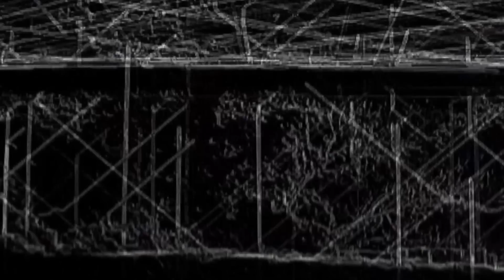Le Cinema - Le Train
Germany 2003, 14:00 min
Video: Heiko Daxl
Sounddesign: Markus Lehmann-Horn

Experience is nothing else than change of memory.

Film-leaders and takes of railways are the raw footage of the work. By manipulation and montage in relation to the musical composition there are points for thoughtful excursions, roundabouts, dreams, curves,
imaginations and lost memories. But the continuance of transitoriness keeps its familiar riddle. A railway
journey as a cinematographic experience.

"The flowers are not flowers anymore, but spots of colour, or better to say red and white stripes. There is no point, everything turns into stripes. Cornfields like long yellow strands of hair and meadows like long green plaits. Church towers and trees start to dance and merge in a lunatic way with the horizon. Sometimes a shadow appears, a ghost (...) and disappears like a flash" (Victor Hugo, 1837)